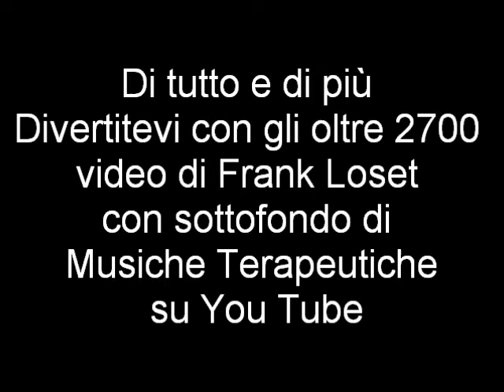2 by 0 – Maggio Nicolaiano - San Nicola nella Cattedrale - Bari 2015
Video – 2° filmato – Maggio Nicolaiano – San Nicola nella  Cattedrale – Messa - Bari 2015. Giocavo con il tempo che trascorreva tra me la musica e quello che mi circondava soltanto per dare un valore ai suoni e l’immagine che si andava a creare quotidianamente. Affacciandomi ogni giorno guardavo l’andatura dei viandanti sotto un tempo che si alternava con le giornate che si avvicendavano.  Riprendevo semplici immagini per far compagnia a una semplice melodia.  BARI 10 maggio 2015